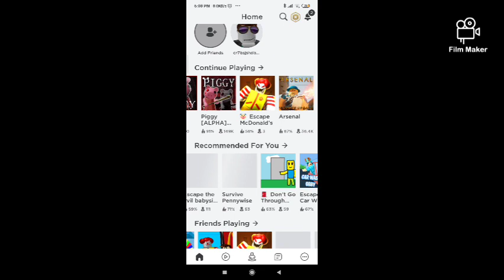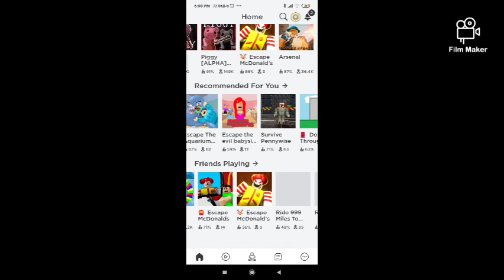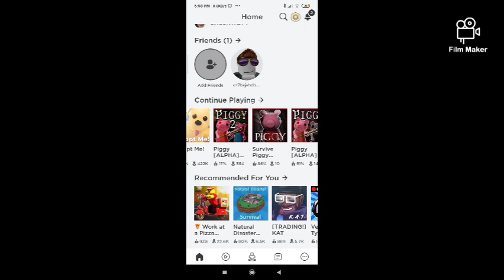PLAYING PIGGY ALPHA ROBLOX (nadeem thangal)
Nadeem thangal